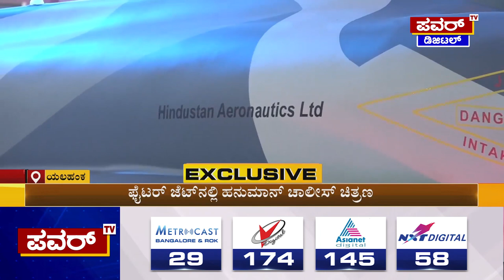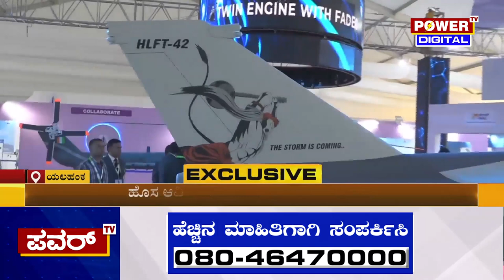Bengaluru Airshow : ಇಂದೂ ರಾಜಧಾನಿಯಲ್ಲಿ ಲೋಹದ ಹಕ್ಕಿಗಳ ಚಿತ್ತಾರ | Yelahanka | Power TV News